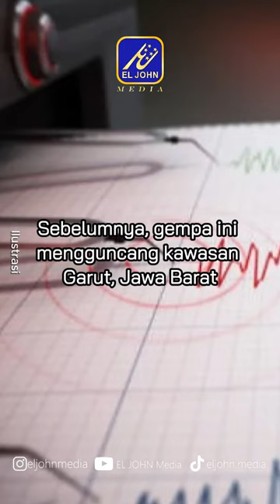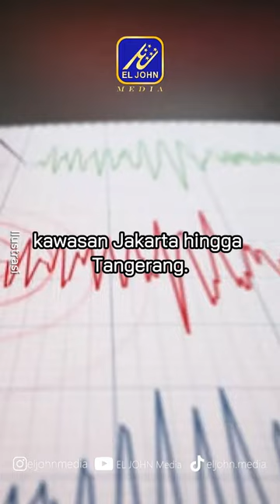Update Gempa Garut: 32 Warga Terdampak hingga Puluhan Bangunan Rusak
BPBD Jawa Barat menjabarkan dampak dari gempa di Garut, Jawa Barat yang berkekuatan 6,5 magnitudo Sabtu malam (27/4).

Ada sebanyak 32 terdampak dari gempa ini. Rinciannya yakni ada 6 warga di Garut mengalami luka, 4 orang di Bandung Barat mengalami luka dan 18 orang dari Tasikmalaya juga terdampak.

Sejumlah bangunan pun juga mengalami kerusakan kecil hingga berat.